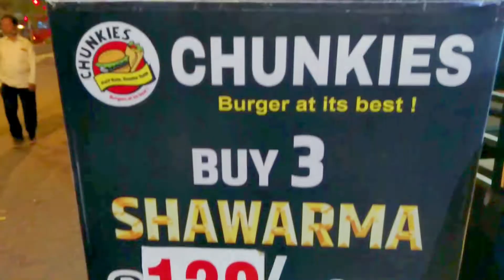CHICKEN SHAWARMA ROLL | delicious shawarma with mayonnaise | chicken shawarma roll street food